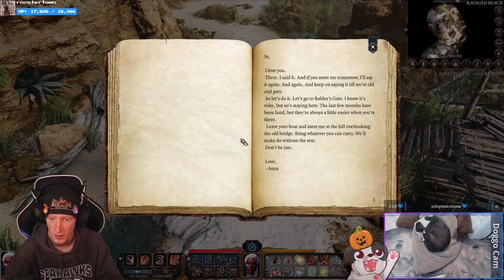IT'S DND!!! (And I'm Hekkin Pretty!) | Baldur's Gate III (Early Access) #1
I'm SO excited to see how Larian develops Baldur's Gate and I'm even MORE excited toplay some character concepts I've always wanted to try!

Purchase this game while also supporting the channel AND animal rescues!